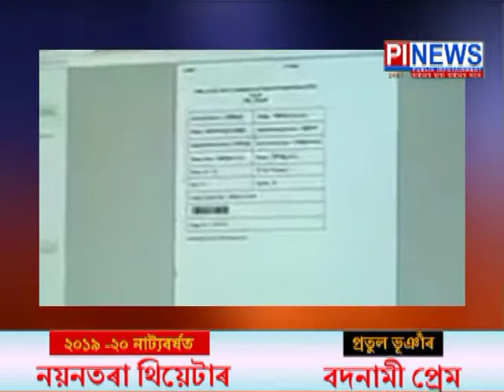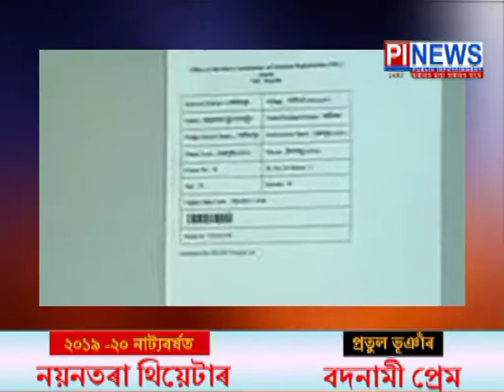সংকটত পৰিব নেকি NRCৰ পৰা বাদ পৰা ব্যক্তি সকল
১৯ লাখ লোকৰ গোচৰ লবলৈ কাৰ্যক্ষম হোৱা নাই ন্যায়ধিকৰন
আইনী যুঁজত নাম নথকা লোকৰ সৃষ্টি জীৱন সমস্যা
অসমতো সম্প্ৰতি আছে ১০০খন বিদেশী ন্যায়ধিকৰন
অমীমাংসিত হৈ চলি আছে দুই লক্ষাধিক গোচৰ
কেন্দ্ৰীয় গৃহ মন্ত্ৰালয়ৰ ভিত্তিহীন টুইট ২০০ খন অতিৰিক্ত বিদেশী ন্যায়ধিকৰনৰ দাবী